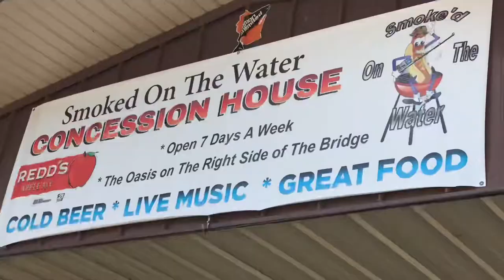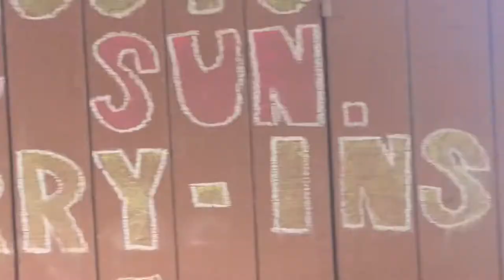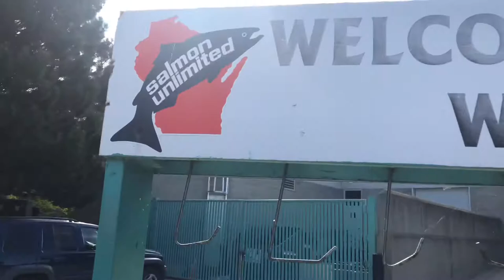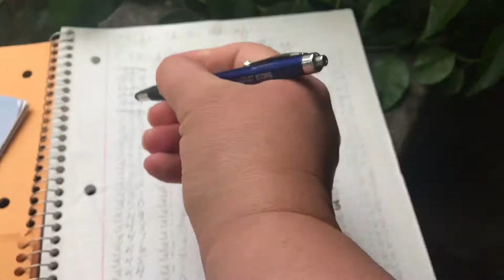Racine, WI LAKE FRONT ... Come explore what we found.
Laying in the Hammock’s watching all the beautiful boats.